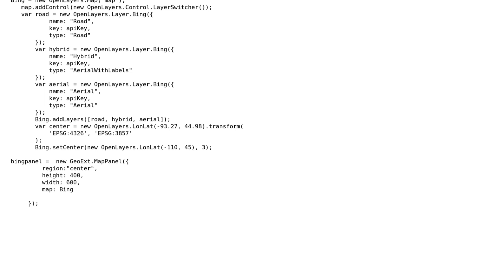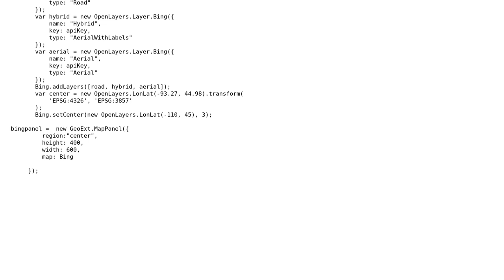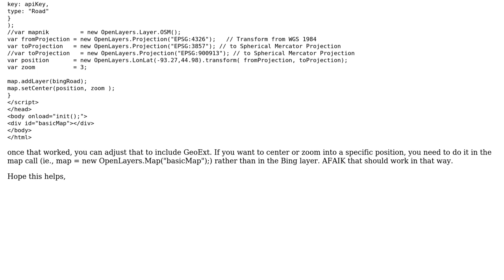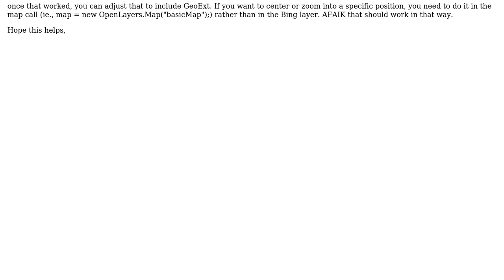GIS: Bing map SetCenter doesn't work (3 Solutions!!)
GIS: Bing map SetCenter doesn't work

With thanks & praise to God, and with thanks to the many people who have made this project possible! | Content (except music & images) licensed under CC BY-SA | Music | Images & others | With thanks to user stramin user Russell at ISC user nmtoken user Mapperz user Gery user Geographic and the Stack Exchange Network Trademarks are property of their respective owners. You are responsible for your own actions.